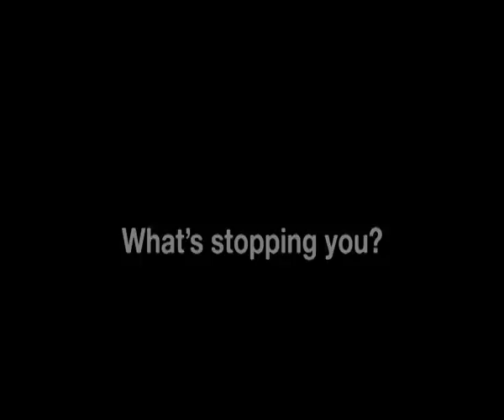Why wear a seatbelt? 2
The crash expert's opinion on why to wear a seatbelt. Part of the THINK Road Saftey seatbelts campaign.